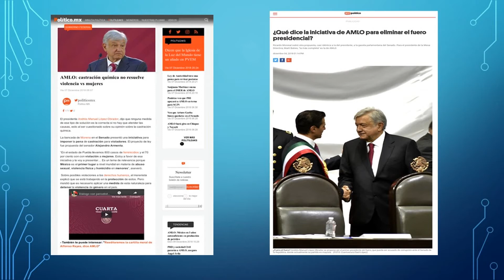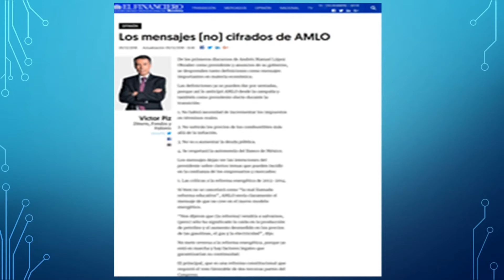Reflexiones Asperger: MENSAJES (DES) CIFRADOS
Análisis de los mensajes de Andrés Manuel López Obrador en relación a la Literalidad de su condición Neuro Funcional: "El Síndrome de Asperger".